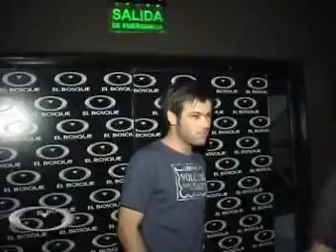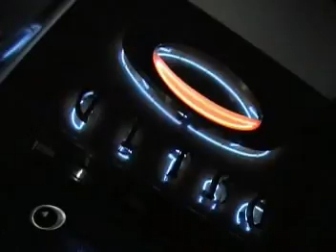Exclusivo Mujeres 04-02-12 y un poco de la noche.mpg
Exclusivo Mujeres 04-02-12 y un poco de la noche